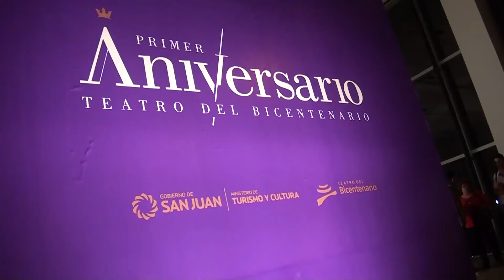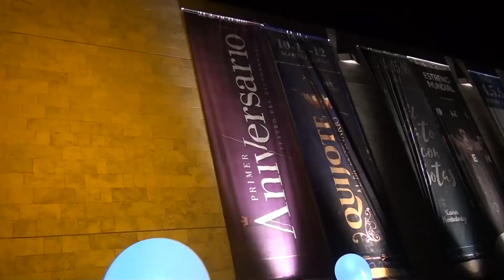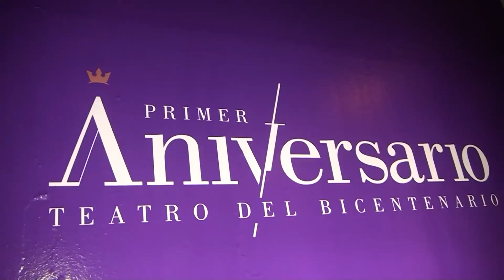Primer aniversario del Teatro del Bicentenario | 21-10-2017